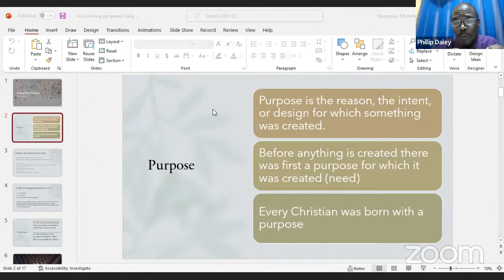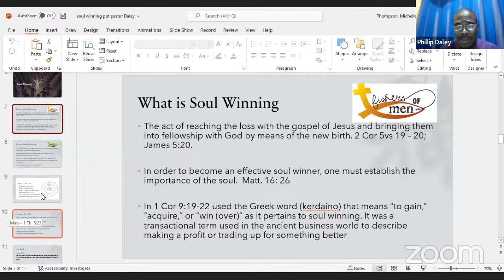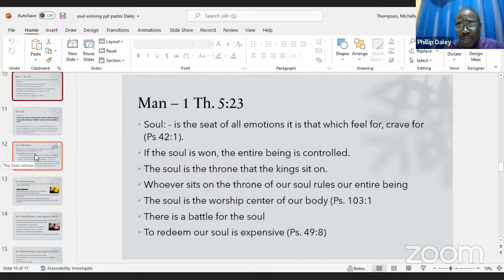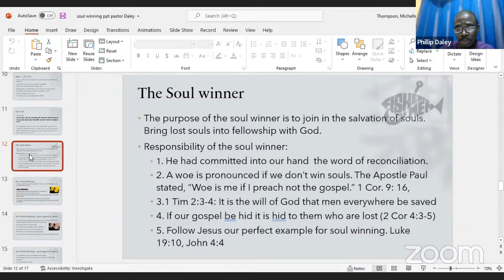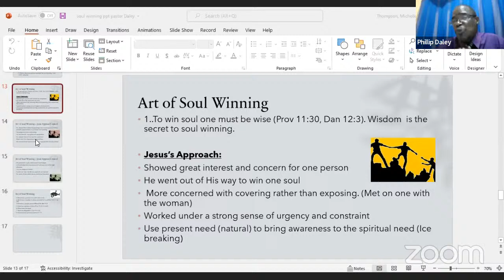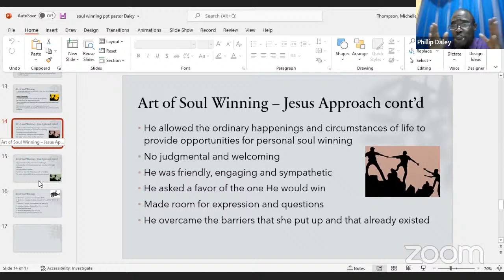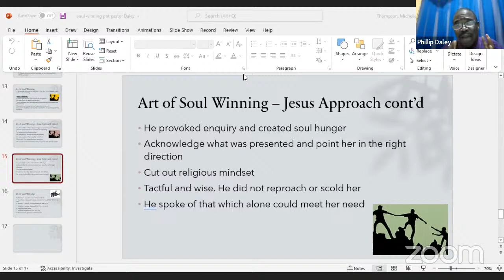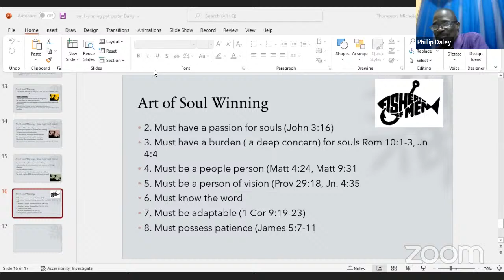Copy of 3rd Evangelism lesson with Pastor Philip Daley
GBWAC, Pastor Philip Daley on Evangelism.